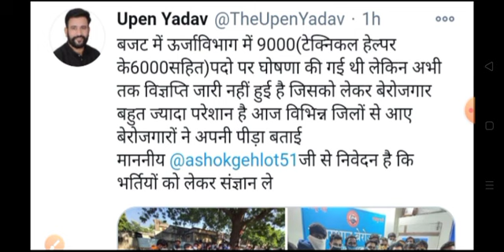Jvvnl new vacancy 2020 // 9,000 पदों पर जल्द जारी हो विज्ञप्ति /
JVVNL junior accountant vacancy 2020
RPSC 1st grade new vacancy 2020
JVVNL j.en new vacancy 2020

rajasthan computer teacher new vacancy 2020
rpsc ras new vacancy 2020

rpsc junior accountant new vacancy 2020
raj. police latest news today
reet 31000 new vacancy 2020
rpsc 1st grade 3000 new vacancy 2020

JVVNL Technical Helper new vacancy 2020
JVVNL junior accountant new vacancy 2020
Technical Helper new vacancy 2020
JVVNL latest news today
junior accountant new vacancy 2020
Rajasthan Vidyut Vibhag new vacancy 2020

Upen Yadav live 8 October 2020
Upen Yadav live JVVNL vacancy 2020

RPSC 1st grade new vecancy 2020 RPSC 1st grade new vacancy
RPSC 1st grade 3,000 new vacancy 2020